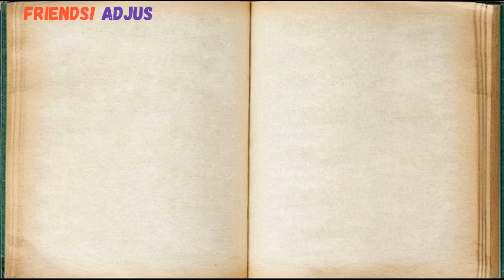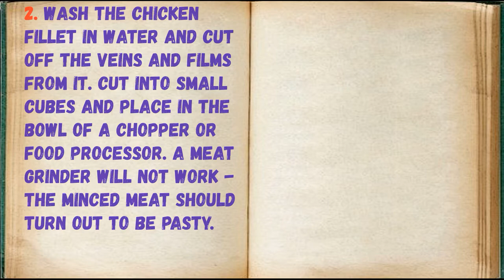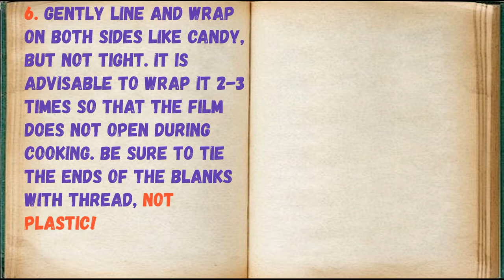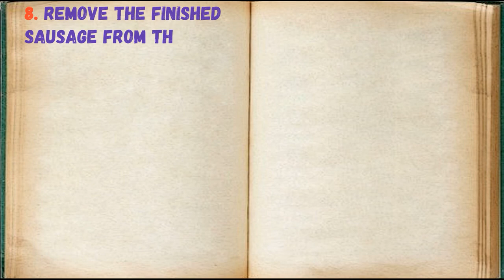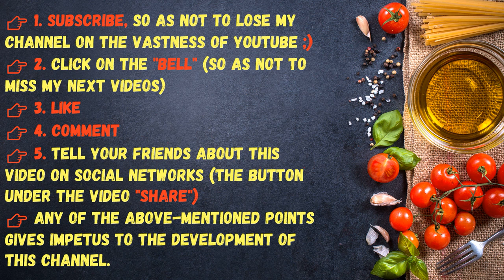Ducan Homemade Sausage / Book of recipes / Bon Appetit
✅ Ducan Home Sausage 👇

Ingredients:
* Salt - 0.25 Teaspoons
* Chicken fillet - 400 grams
* Chicken egg white - 1 Piece
* Ground black pepper - 2 Pinches
* Milk - 60 Milliliters (any fat content)

Make delicious chicken fillet sausages. With a minimum of ingredients, you get the maximum taste and juiciness!

1. Prepare the indicated ingredients.

2. Wash the chicken fillet in water and cut off the veins and films from it. Cut into small cubes and place in the bowl of a chopper or food processor. A meat grinder will not work - the minced meat should turn out to be pasty.

3. Grind everything for about 3-5 minutes on a pulsating setting, adding milk of any fat content or cream. Season with salt and pepper.

4. Separate the egg white from the yolk, add the white to the container, use the yolk to create other dishes. Beat again for about 3-4 minutes.

5. Cover the board or work surface with cling film, place 2 tablespoons on it. cooked mass.

6. Gently line and wrap on both sides like candy, but not tight. It is advisable to wrap it 2-3 times so that the film does not open during cooking. Be sure to tie the ends of the blanks with thread, not plastic!

7. Put the workpieces in a cauldron or saucepan, fill with hot water and boil on moderate heat for about 20-25 minutes. The water should not boil too much!

8. Remove the finished sausage from the water, let cool slightly and remove the cling film, cut the sausage into slices.

9. Serve the Dukan sausage to the table with sauces, sour cream, etc. Sausage made from chicken fillet turns out not too colorful in appearance, but very tasty and aromatic. It can be served with fresh or baked vegetables, sauces, cheese. The workpieces can be frozen and boiled without defrosting for about 30-40 minutes.